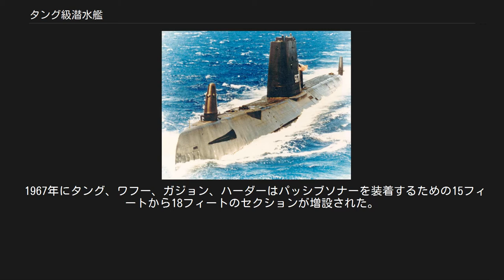タング級潜水艦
タング級潜水艦（タングきゅうせんすいかん Tang class submarine）は、アメリカ海軍の潜水艦の艦級。
1951年から1952年にかけて6隻が就役した。
 本級は潜水艦推力増強計画 (Greater Underwater Propulsion Power Program, GUPPY) に従って建造された艦級であった。
同プログラムによりアメリカ海軍はその潜水艦設計にドイツのUボートの技術を取り入れた。
それらは第二次世界大戦後最新の技術が含まれたが、1950年代以降に原子力潜水艦と置き換えられることとなった。
 タング級に取り入れられた革新技術の一つは、軽量小型化された高速の「パンケーキ」、ゼネラルモーターズ社製16-338エンジンであった。
このエンジンは以前の潜水艦の大半に使用されていた、水平クランクシャフトおよび8気筒のシリンダーが2列配置された旧式のディーゼルエンジンとは大きく異なり、垂直クランクシャフトと、航空機用エンジンのようにシリンダーは放射状に配置された。
このエンジンは高さ13.5フィート、幅4フィートの大きさで、4基で8トンの重量となり1つの機関室に収納することができた。
これにより潜水艦の設計から多くのコンパートメントを削除することが可能となった。
 魚雷発射管のデザインも変更された。
前方には位置された6門の魚雷発射管は以前の圧縮空気による発射ではなく、水圧によって発射されるようになった。
この発射方法は空気を使うよりも静粛で、気泡を生じないため後には世界中の潜水艦設計で採用されるようになった。
また、本級以前の艦に4門装備されていた後部魚雷発射管は2門に減らされ、さらにそれらの発射管は長尺の対艦魚雷に対応せず、また、能動的に魚雷を射出できない単純な管とされた。
むしろ、それらは MK-27 のために設計され、自走射出兵器である Mk-37 を使用するよう計画された。
 1946年10月に最初の2隻が発注された。
タング (USS Tang, SS-563) はポーツマス海軍造船所で建造された。
トリガー (USS Trigger, SS-564) はエレクトリック・ボート社で建造された。
1947年にはポーツマス海軍造船所にワフー (USS Wahoo, SS-565) 、エレクトリック・ボート社にトラウト (USS Trout, SS-566) の建造が発注された。
1948年にはガジョン (USS Gudgeon, SS-567) とハーダー (USS Harder, SS-568) の建造が発注された。
建造及び竣工はトラブルなしで進んだが、1950年初めに就役が開始すると、エンジンに不具合が生じる。
本級のコンパクトな設計が仇となってメインテナンスは困難なものとなり、また発電機のオイル漏れが生じがちであった。
1956年に海軍は「パンケーキ」エンジンの換装を決定し、10気筒フェアバンクス・モース対向ピストンディーゼルエンジンを採用する。
より大きなエンジンを収めるために機関室は9フィート延長され、3基のみが収められることになった。
1957年から58年にかけて最初の4隻が改修され、ガジョンとハーダーは延長された機関室と新型エンジンで建造された。
 1967年にタング、ワフー、ガジョン、ハーダーはパッシブソナーを装着するための15フィートから18フィートのセクションが増設された。